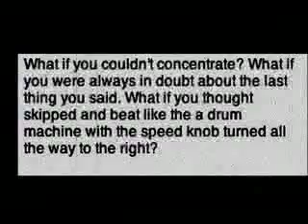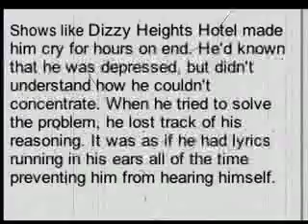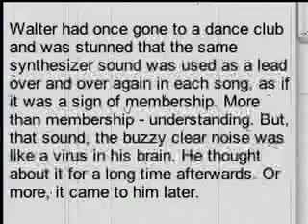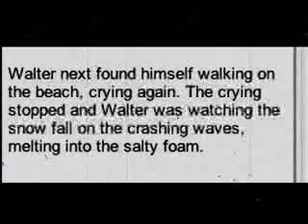Walter Couldn't Concentrate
Read by Lord William Castlebridgeton

From the "Lyme Regis" collection

Tape archive 587G-RTY

En raison des batailles de copyright dans les cours a Londres, on ne
permettra pas a la la longueur visuelle reelle d'etre montre avant
apres la mort de Wallace Sintontly.